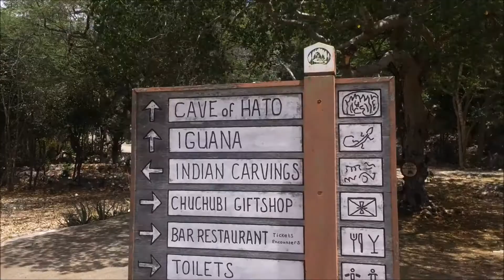Vlog #8 (Eslie) - Familiebezoek, Feyenoord & Fantastische muziek!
Deze keer neemt Eslie jou mee naar de Hato Caves, Karakter en heeft ook zij het voetbal op de voet gevolgd!

Wil jij meer weten over Curacao? En zou jij graag stage willen lopen op Curaçao? Laat dan in de reacties je vragen achter en bezoek onze